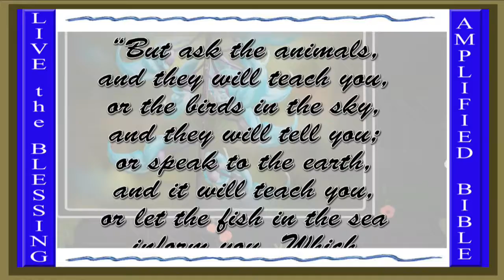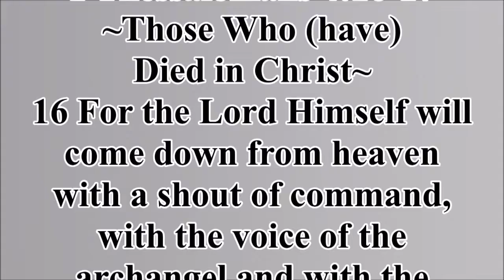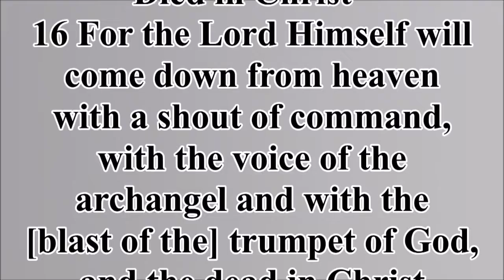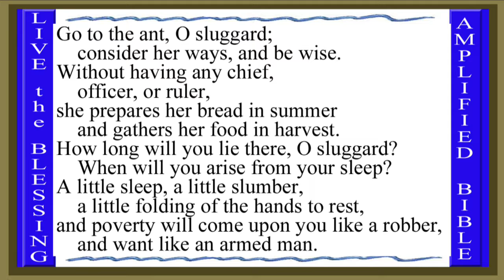May 31, 2018 -1 Thessalonians 4:16-17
Ellicott's Commentary for English Readers
(16) For.—A justification of the statement that we shall certainly not prevent the dead; therefore, the words as far as “trump of God” are logically parenthetical; and the proof only begins at “They shall rise first: then we shall be caught up.”
With a shout.—The Greek word means a shout of command or encouragement, such as a captain gives to his soldiers, or a boatswain to his crew. It is not necessary to inquire what the command may be, or to whom issued, inasmuch as the word does not always imply any particular orders; nor who is represented as uttering it: the intention is only to convey the notion of the stirring noise, in the midst of which (for the original has “in,” not “with”) the Lord will descend. It is, however, somewhat particularised by what follows: two notes amid those sounds of mystery strike the ear—the archangel’s voice, and the trump of God. Probably, therefore, the “shout of command” is uttered by the “leader of the angels;” and the trump (called “the trump of God” because used for God’s purposes) is blown to summon the mustering hosts. In favour of supposing the Lord Himself to utter the cry, may be adduced John 5:25; but, on the other hand, it suits the dignity of the scene better to imagine the loud sound to come rather from one of the heralds of the great army. The preposition “in” is more effective than “with:” it calls attention to the long blast. (Comp. Exodus 19:19.)
Shall rise first.—Not as meaning “shall be the first to rise,” as contrasted with non-members of the Church who are to rise later; though that is a scriptural thought (Revelation 20:5-6 ), the Greek here refuses to be so explained. Rather, “the first thing will be the rising of the dead in Christ,” contrasted with what follows—“then, and not till then, shall we be caught up.” The same order is carefully observed in 1 Corinthians 15:52(AMP) 52 in a moment, in the twinkling of an eye, at [the sound of] the last trumpet call. For a trumpet will sound, and the dead [who believed in Christ] will be raised imperishable, and we will be [completely] changed [wondrously transformed].